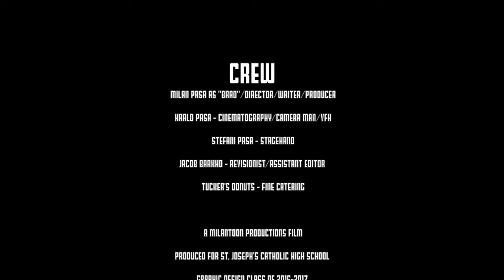Early Morning Wake Up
Milan Prsa's 1 minute film for AWS4M